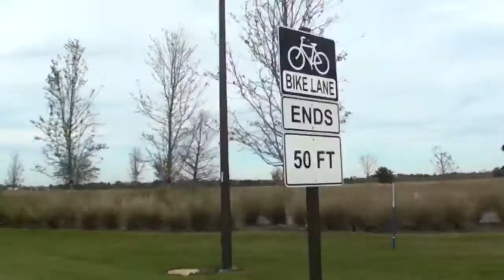A Tour of Lake Nona's Medical City and New Neighborhood, Laureate Park!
- Lake Nona, home to the Lake Nona Medical City, has been growing for years. Come take a look at some of the great things this hidden corner of Orlando has to offer.